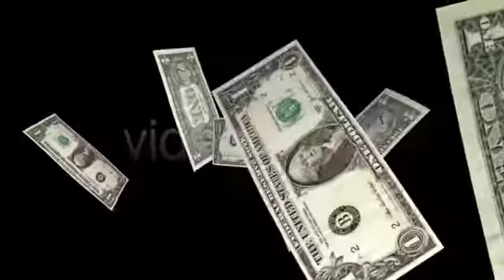1 Dollar Banknotes Loop | Motion Graphics - Envato elements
Attributes Length - 0:21, Resolution - 1280 x 720, File Size - 490MB, Frame Rate - 29.97 fps, Alpha Channel - Yes, Looped - Yes